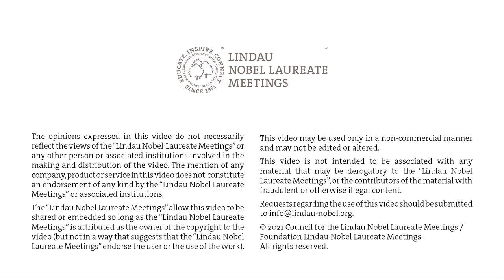Stefan H.E. Kaufmann: Emerging Threats and New Tools in Global Health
Scientific Chair Stefan H.E. Kaufmann introduces the topic category "Emerging Threats and New Tools in Global Health" of the second Lindau Online Sciathon 2021.

The second Lindau Online Sciathon is an opportunity to develop ideas to answer important questions concerning our present and future. Members of the Lindau Meetings’ community from different research areas will work together within a period of 48 hours from 10–12 September 2021.

Stefan H. E. Kaufmann was Founding Director of the Max Planck Institute for Infection Biology in Berlin (1993). He is now Director Emeritus both there and at the Max Planck Institute for Biophysical Chemistry in Göttingen. Professor Kaufmann is a member of the Council for the Lindau Nobel Laureate Meetings and Scientific Chairperson Physiology/Medicine.

Every year, the Lindau Nobel Laureate Meetings connect Nobel Laureates with the next generation of leading scientists: 600 undergraduates, PhD students and post-doc researchers from all over the world.